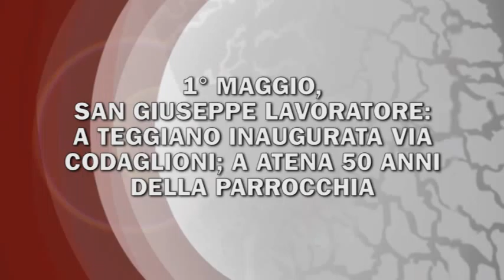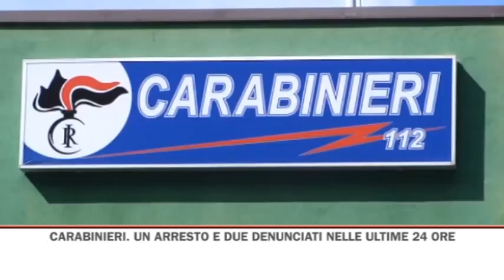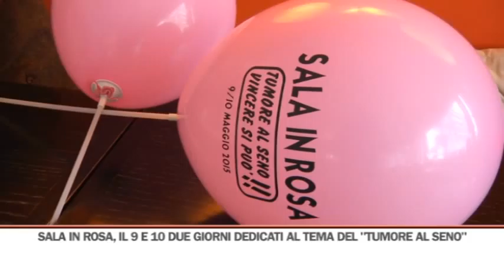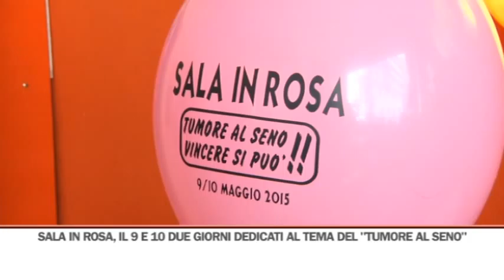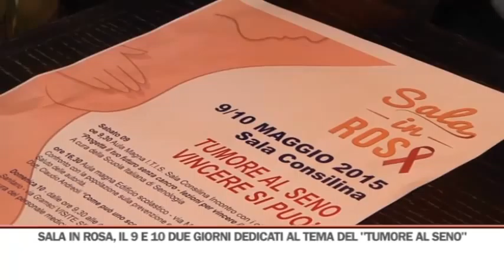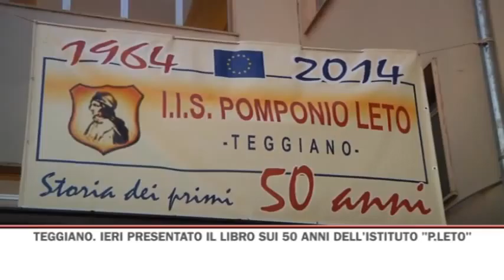TG SERA 02/05/2015